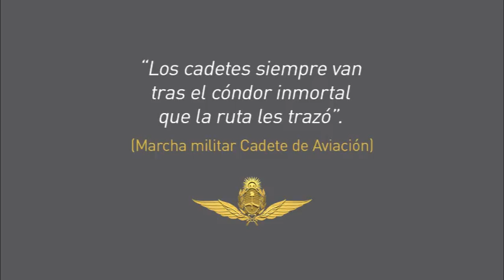Día Del Cadete - 8 de Sept 2017 - FAA